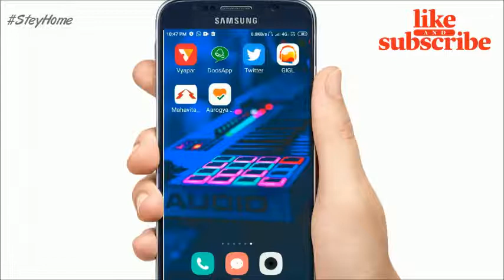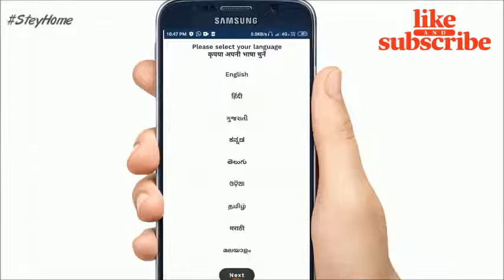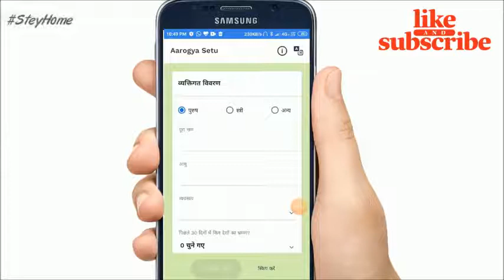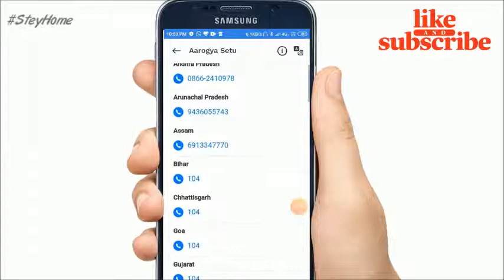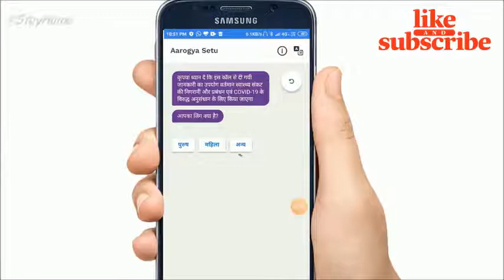How To Set Up Arogya Setu | Review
सरकार ने अरोग्या सेतु नाम से कोरोना वायरस ट्रैकिंग ऐप लॉन्च किया है. जो स्मार्टफोन की लोकेशन डेटा और ब्लूटूथ का उपयोग करके यह जांच करेगा कि आप COVID-19 संक्रमित व्यक्ति के पास हैं या नहीं. NIC की महानिदेशक नीता वर्मा से एबीपी न्यूज ने इस ऐप को लेकर बातचीत की है.

ऐप में एक चैटबॉट दिया गया है जो आपके कोरोना वायरस से जुड़े सवालों का जवाब देगा साथ ही ये निर्धारित करेगा कि आपके अंदर कोरोना के लक्षण हैं या नहीं. ऐप में देश के हर राज्य के लिए हेल्पलाइन नंबर भी दिया गया है.

word bank praises Aarogya Setu app
Tags- Aaogya setu, Aaogya setu use kaise kare, How to use Aaogya setu,

▬▬▬▬▬▬▬▬▬▬▬ஜ۩۞۩ஜ▬▬▬▬▬▬▬▬▬▬▬▬
▬▬▬▬▬▬▬▬▬▬▬ஜ۩۞۩ஜ▬▬▬▬▬▬▬▬▬▬▬▬
shorturl.at/csKPZ